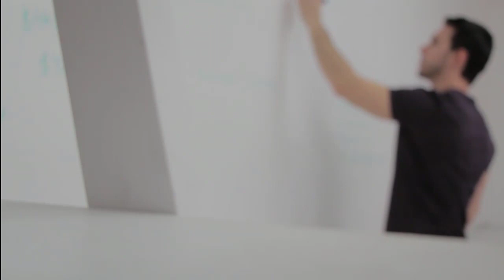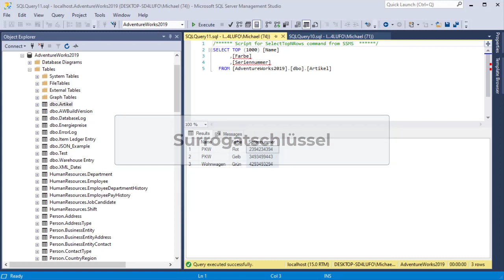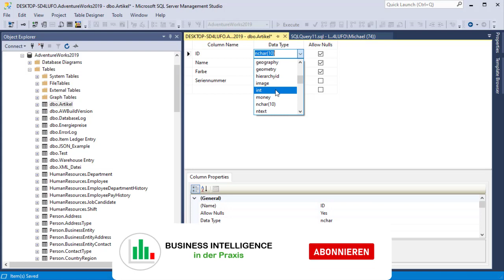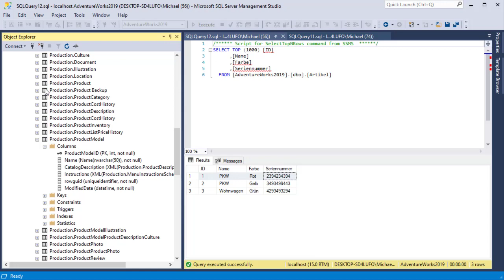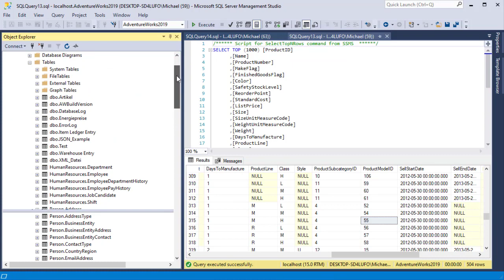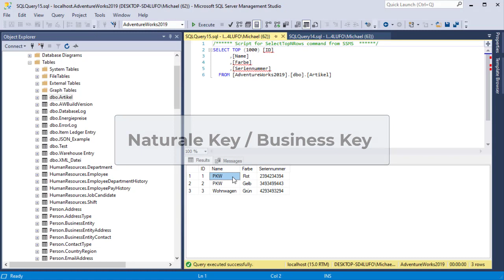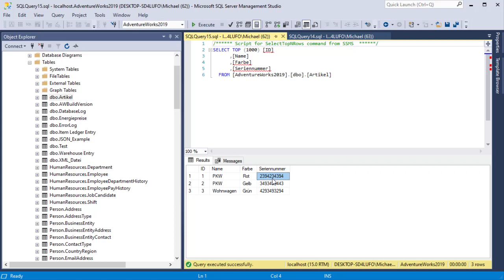Tabellenschlüssel in Datenbanken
Früher oder später wenn man die ersten Entwicklungen an Datenbanken durchführt kommt man zu der Frage welchen Datenbankschlüssel benötige ich?

Was ist ein Datenbankschlüssel?
Ein Schlüssel dient in einer relationalen Datenbank dazu, die Tupel (Datensätze) einer Relation (Tabelle) zu identifizieren. Ein Schlüssel ist eine Gruppe von Spalten, die so ausgewählt wird, dass jede Zeile über den Werten dieser Spaltengruppe eine einmalige Wertekombination hat.